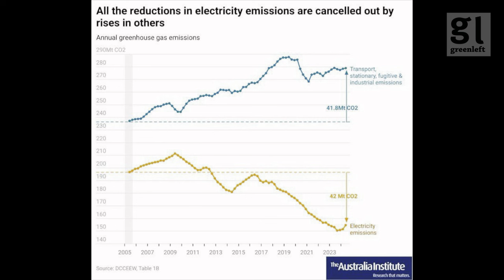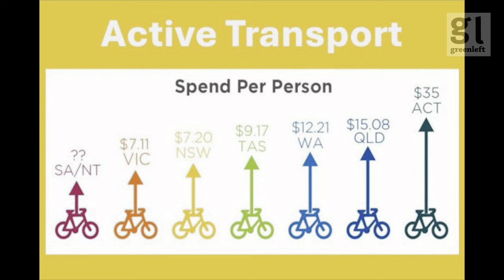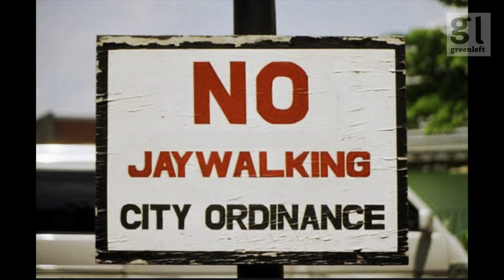Car-first transport system is destroying the climate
The car industry distorted transport system is destroying the climate, according to veteran public and active transport campaigner Andrew Chuter. The latest statistics for Australia show that almost all the gains made from switching 40% of electricity generation to renewable energy have been cancelled out by rising greenhouse gas emissions mainly from transport. Simply shifting to electric cars is not the solution, he argues. In a deep dive into the challenges we face breaking from decades of systematic 'colonising of our minds' by the big car manufacturers, Andrews who is on the Socialist Alliance ticket in the City of Sydney council elections discusses with Green Left's Peter Boyle what measures society urgently needs to take to reverse this situation.